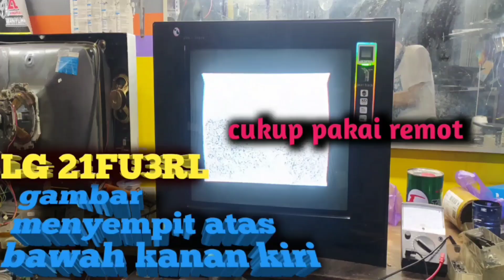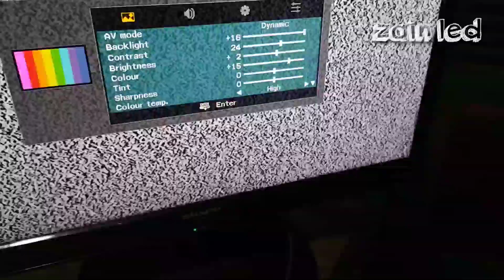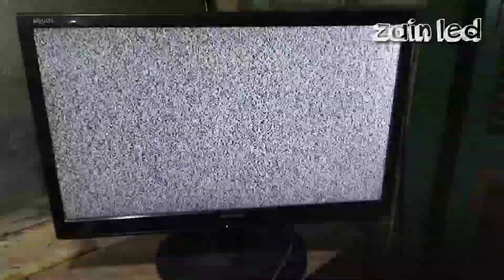CARA MEMPERBAIKI TV SHARP AQUOS LC24LE107I LAYAR GELAP SEPARUH ATAU SETENGAH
cara memperbaiki tv Sharp Aquos LED layar gelap